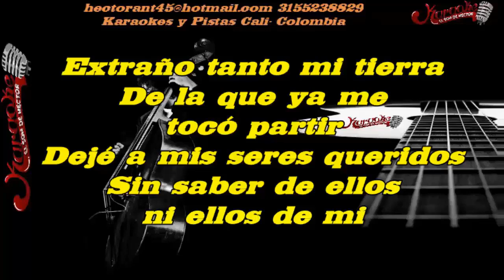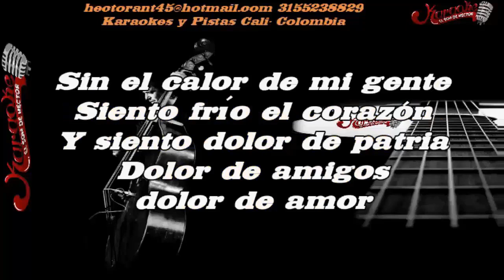DOLOR DE PATRIA KARAOKE DEMO DARIO GOMEZ Z 2020 EXCLUSIVO DEL SON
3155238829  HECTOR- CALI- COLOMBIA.